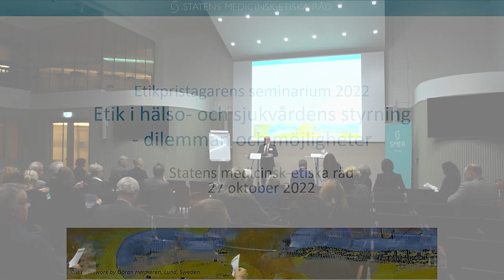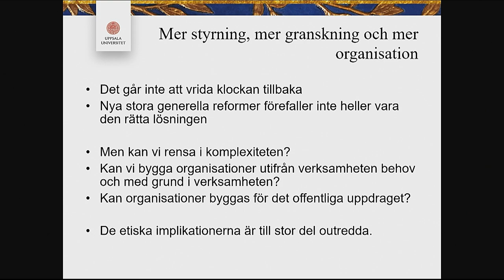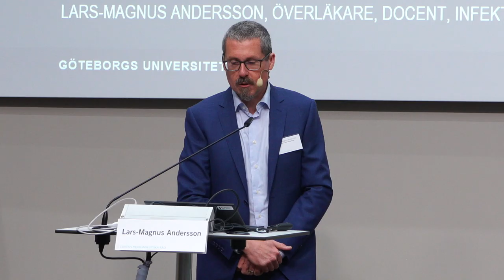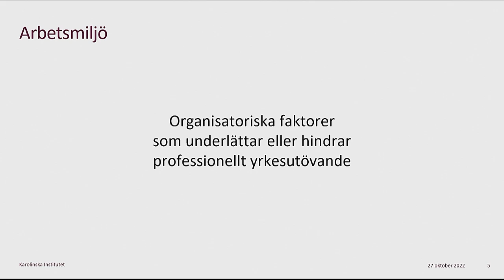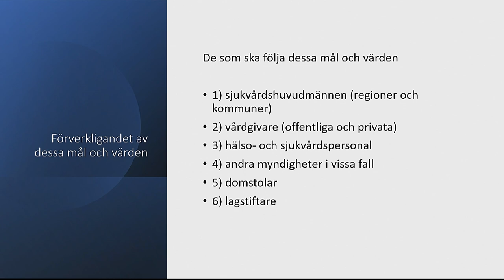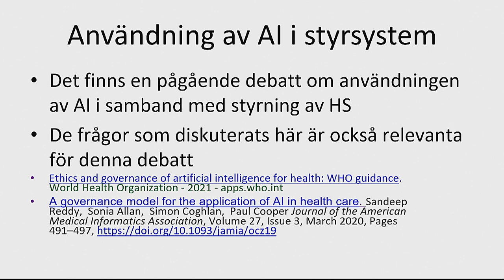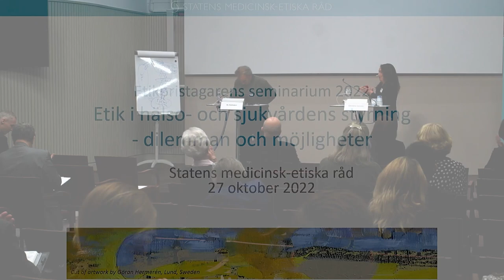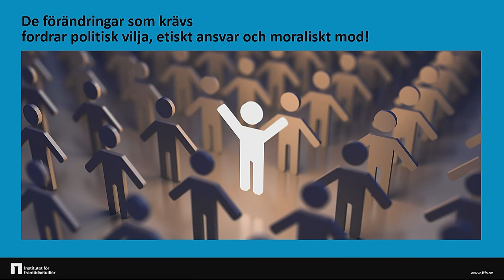Etikpristagarens seminarium 2022: Etik i hälso- och sjukvårdens styrning – dilemman och möjligheter